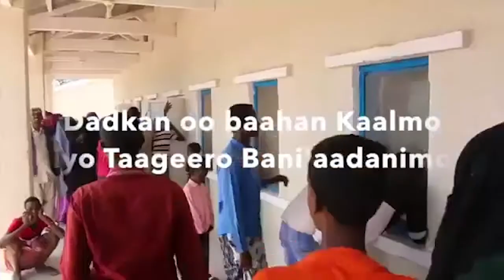OROMO GAADHI KULA DHACAY DULEEDKA MAAGALADA LASCANOOD 1